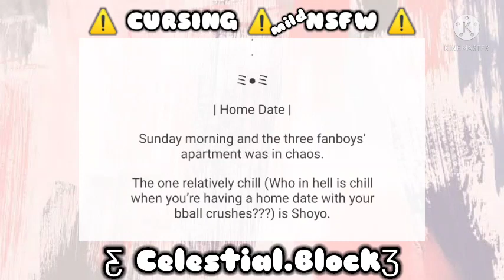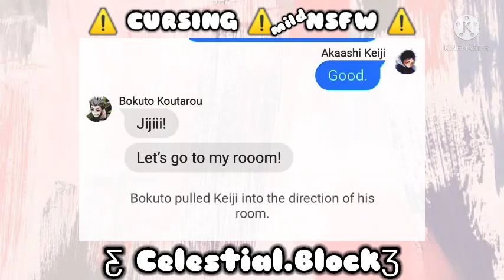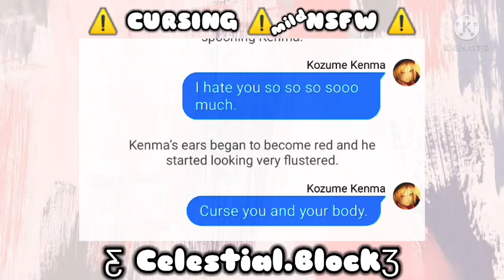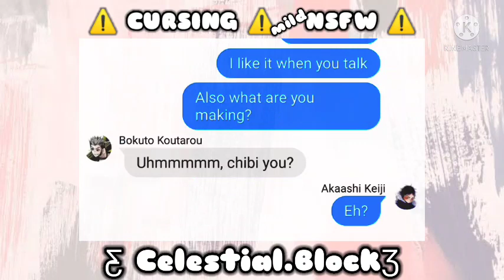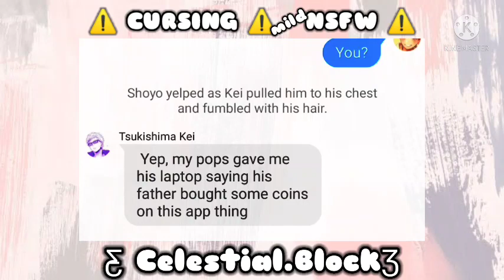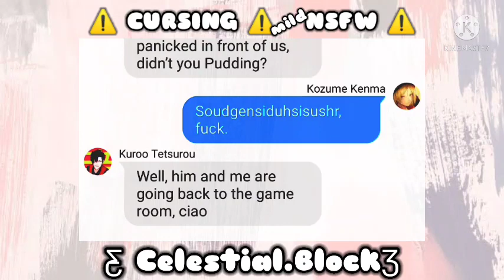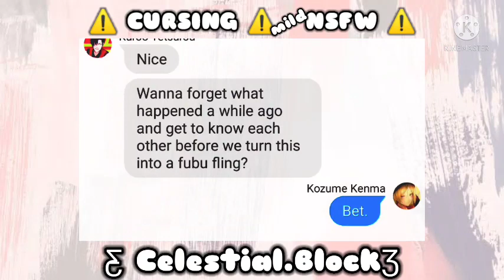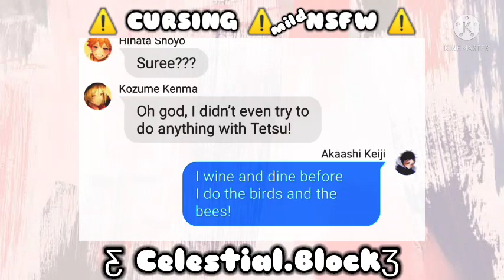Home Date • TsukiHina, KuroKen, BokuAka | Basketball AU | ✨Basketball Boys x FanBoys✨ | 𝑪𝒆𝒔𝒕𝒊𝒊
Instagram of Music Owner : @starryattic

I'll be using her BGM from now on✨💖🥺